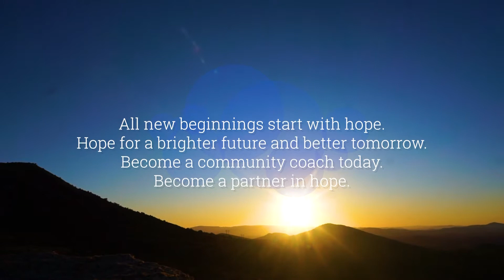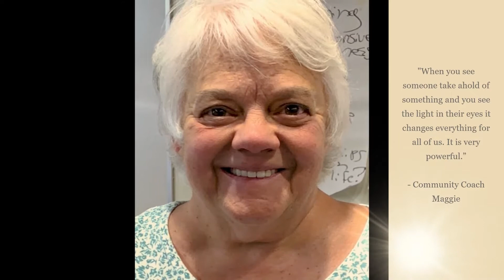All New Beginnings Start With Hope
All New Beginnings Start With Hope - coaches share their thoughts and experiences.